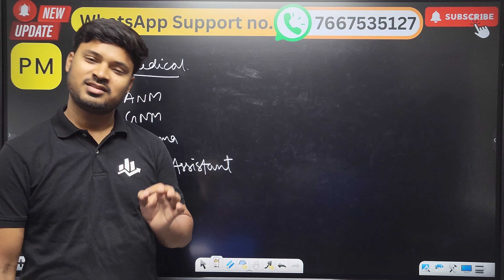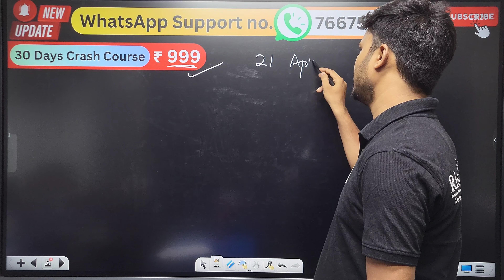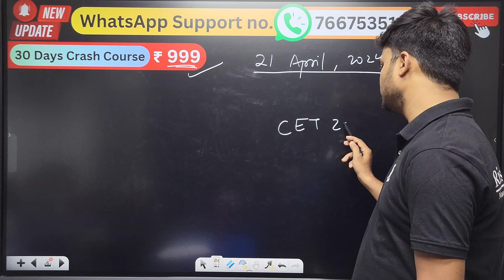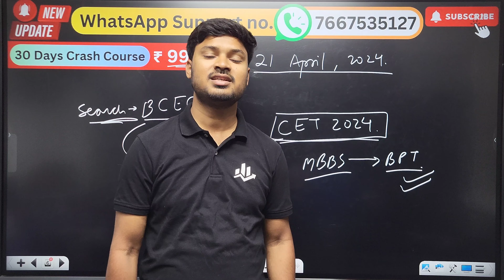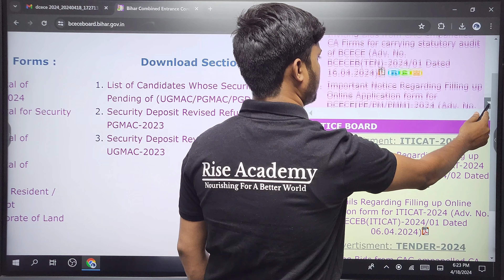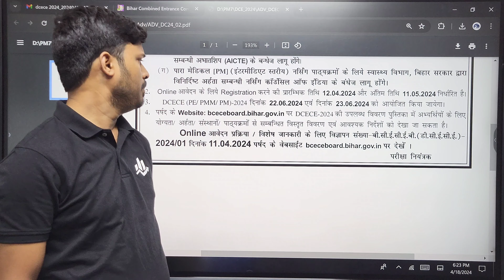DCECE 2024 Bihar Paramedical Application form dcece dcece2024 #biharparamedical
This Video is about DCECE 2024 Application Form.
Crash Course is available Now. Enroll in Batch by downloading and registering into our app
to know more about us.